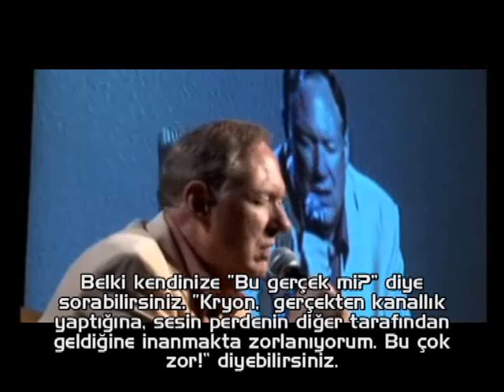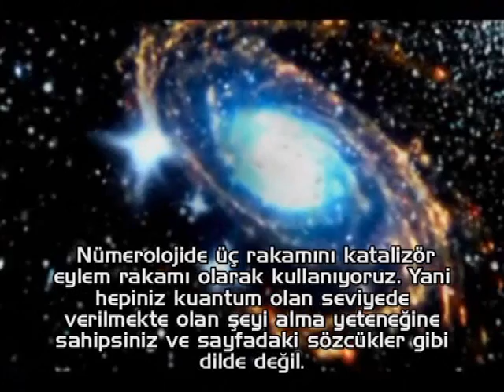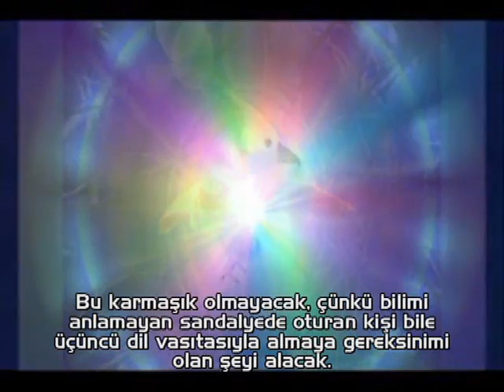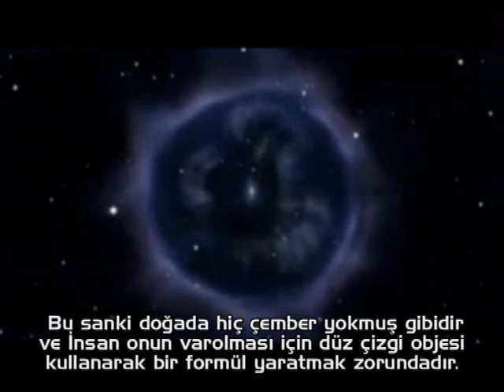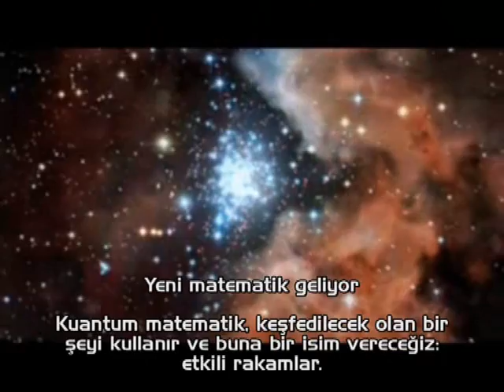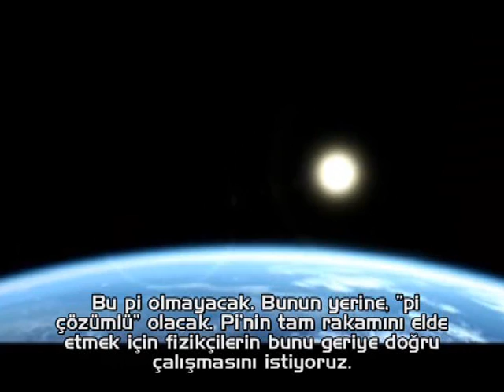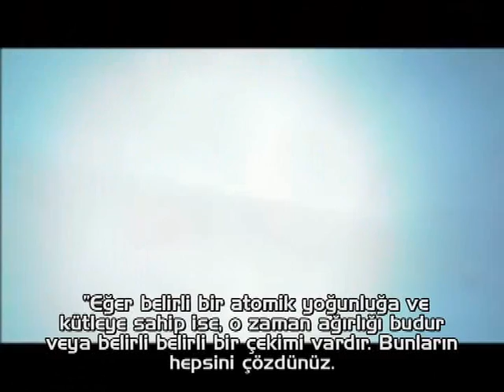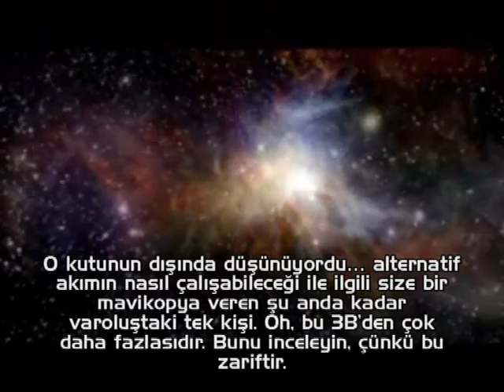KRYON-BU ZAMANLAR İÇİN GEREKLİ BİLİM-Albuquerque, New Mexico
Fizikçiler, dinleyin. Size zaten bildiğiniz bir şey vereceğim ve bu mümkündür. Bu başka bir bilim alanını içeriyor ancak şimdiye dek öğrenmiş olduğunuz üç boyutlu her şeye karşı koyuyor. İnsanlar komiktir. En yüksek matematik ve geometride bile, her şey düz bir çizgide tanımlanmıştır. Bu nedenle İnsanlar çemberi sonsuz sayıda düz çizgileri olan bir çokgen olarak tanımlamayı sever. Bu komik! Bu sanki doğada hiç çember yokmuş gibidir ve İnsan onun varolması için düz çizgi objesi kullanarak bir formül yaratmak zorundadır. İlginç, değil mi? Size İnsan düz çizgi eğilimini veriyorum ve buna bakmak eğlenceli. Köpükler her zaman etraftalar. Onlar güzel, biliyor musunuz? Onlar doğal, biliyor musunuz? Çember uzayda da doğal olarak gerçekleşen bir olaydır... gezegenleri düşünün. Ama İnsanlar bu şeklin sonsuz sayıda düz çizgi olmasını istiyor.___KRYON